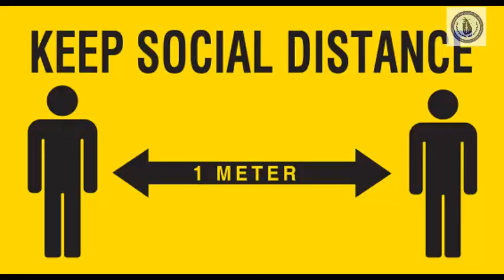කොරෝන පණිවිඩය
අපේ සෞක්‍ය ගෙන අපි වග බලාගනිමු